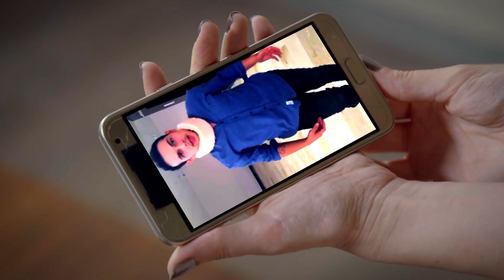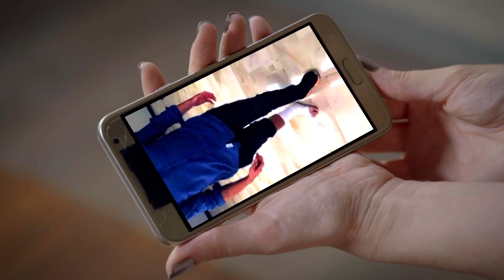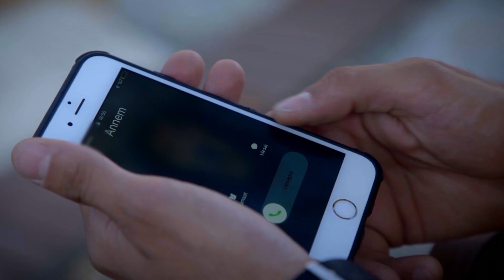Berçin, Ozan'ı Kurtardı | Sevdim Seni Bir Kere 10. Bölüm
Dizinin başrollerinde;